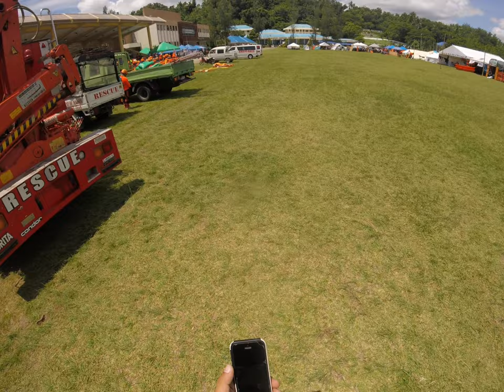Rescue Jamboree 2019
Emergency Operation Center